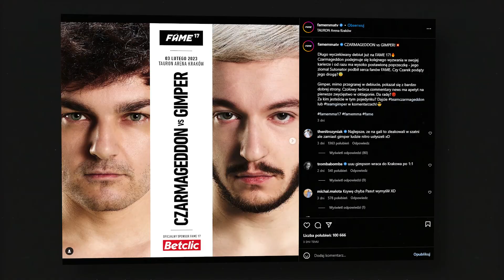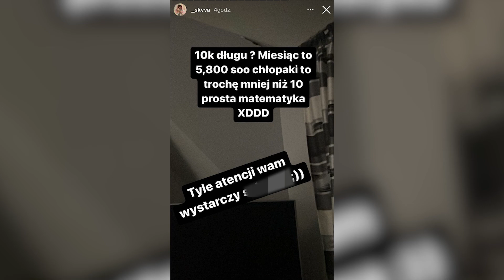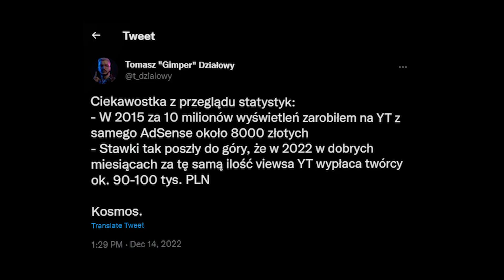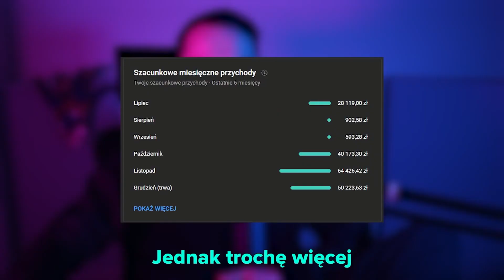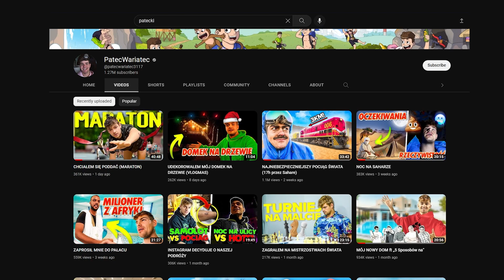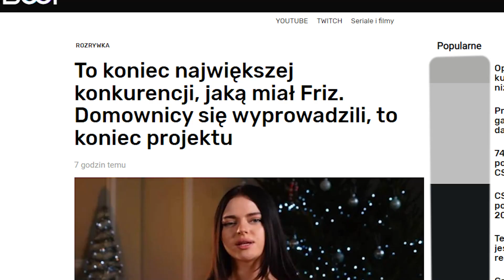Tak Minecraft powinien wyglądać od zawsze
0:00 - Tematy
0:15 - Najbardziej pechowy moment
0:35 - Najlepsza karta walk w historii
1:18 - Queen of The Black oskarżana o nie płacenie za mieszkanie
2:00 - Tak Minecraft powinien wyglądać od zawsze
3:50 - Ile zarabia Revo?
4:20 - Czy Revo zawalczy?
4:33 - Dlaczego Revo urwał kontakt z Wardęgą? + reakcja Wardęgi
5:09 - Ile zarabia Przemek Pro?
5:36 - Rywal Pateckiego
6:13 - Będzie kolejny Team X?
6:54 - Oglądaj do końca (proszę)